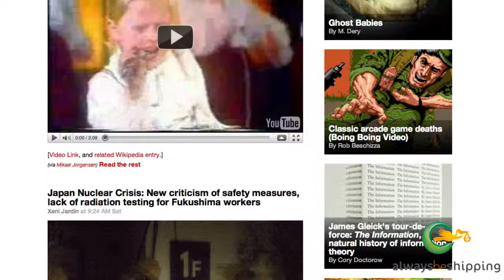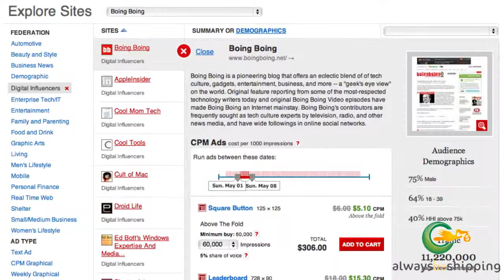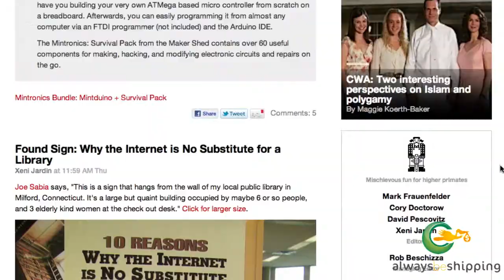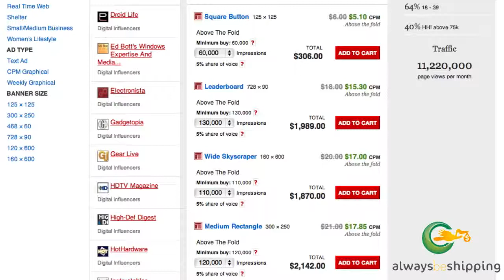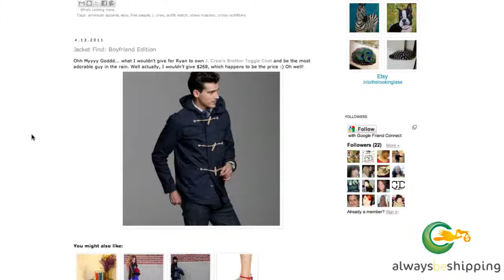ABSM1l Curation Examples